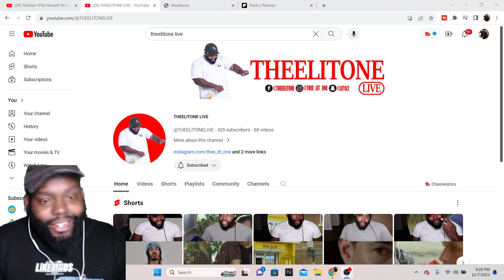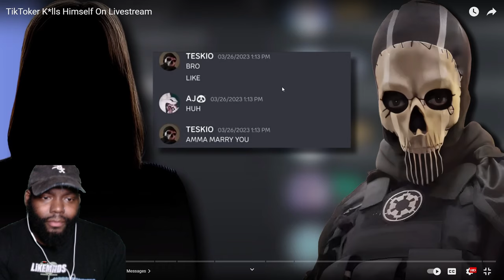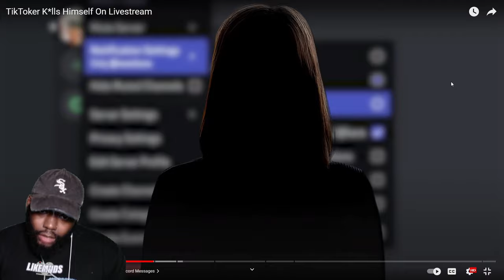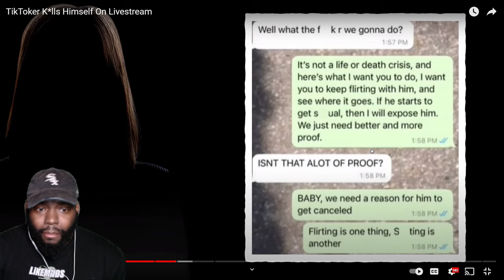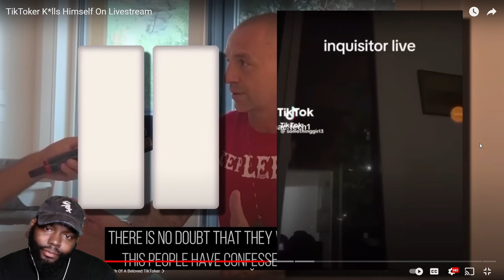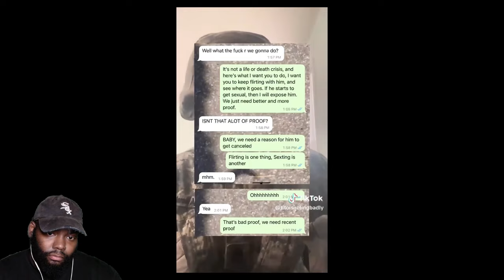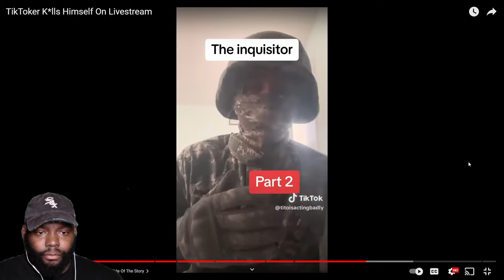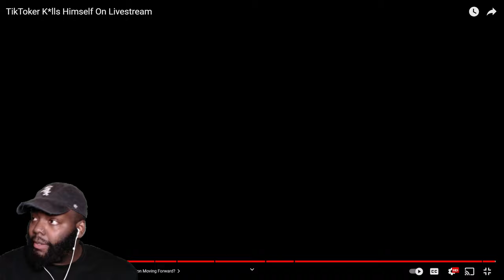CHICAGO DUDES REACTION TO TikToker K*lls Himself On Livestream